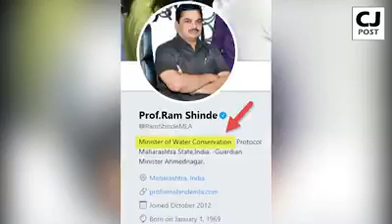An INDIAN ruling party politician has been left red-faced after a video of him urinating in public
An INDIAN ruling party politician has been left red-faced after a video of him urinating in public went viral on World Toilet Day, despite government efforts to stop people relieving themselves in the open.